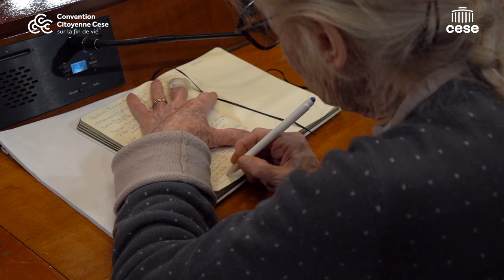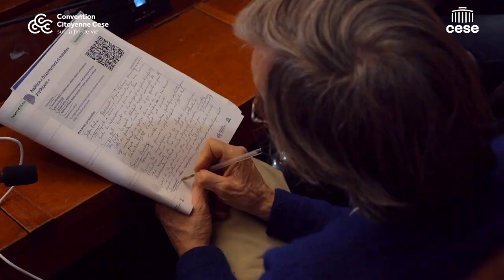CCFV Session #7 - Jacques Grill, pédiatre neuro-oncologue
Jacques Grill, pédiatre neuro-oncologue.
Auditionné par les membres de la convention citoyenne sur la fin de vie sur le "Discernement et maladies psychiques".